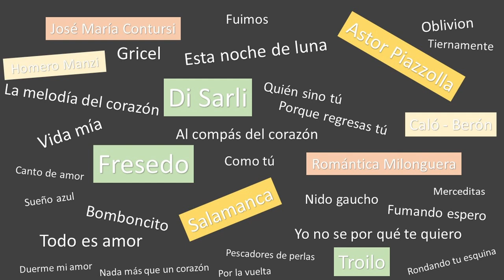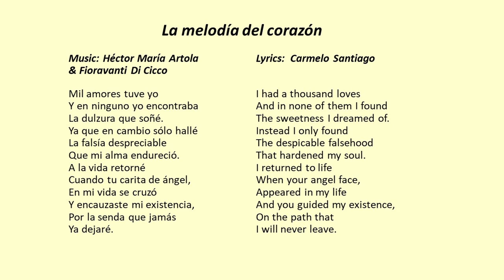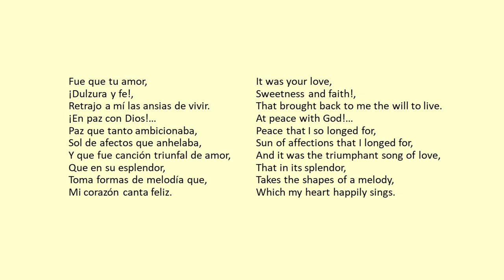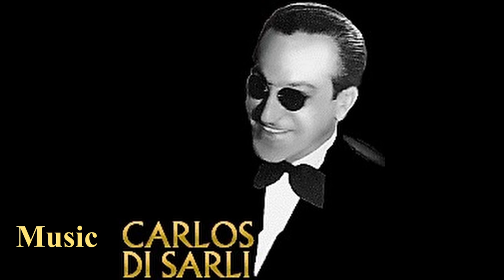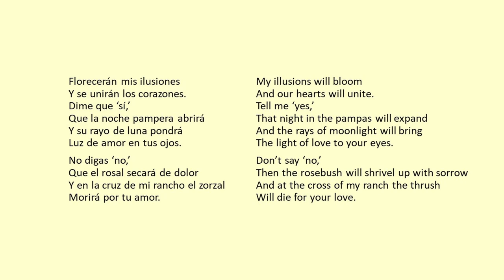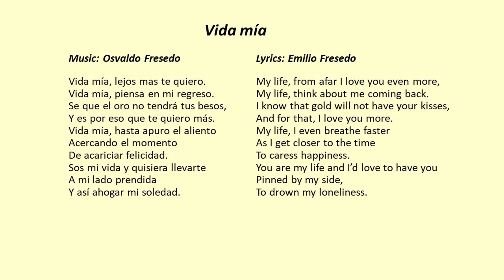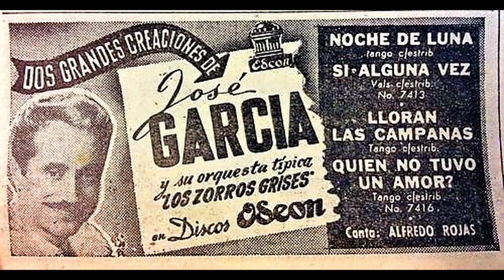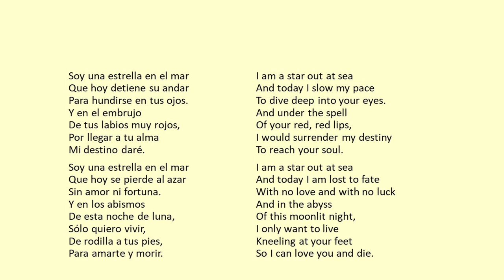Tango top 5: The best romantic tangos for dancing. Tango lyrics translated.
Tango tanda of 5 romantic tangos with Donato, Di Sarli and Salamanca.

++Timestamps++
Start                                   00:00
Tutorial                              00:25
La melodía del corazón  03:19
Todo es amor                   07:04
Nido Gaucho                    09:55
Vida mía                            13:28
ta noche de luna              17:01

In tango, there are several common themes. There are tangos about gambling for instance, tangos about the old neighbourhood (lots of them), tangos about tango,  and of course there are tangos about love. Now in tango, the love stories are usually about a love gone wrong, about break-ups, heartbreak, despair and unrequited love.

Something along the lines of “I loved her with all my heart, I did everything for her, and now she left me for some rich guy with bigger pockets…” or “She ripped my heart out and fed it to the street dogs…” In other words: Drama.

Romantic tangos without all the drama, happy love stories, are much less common. But they do exist. I did have some personal favourites, but I also asked around with dancers and DJs, and they came up with various suggestions for this top 5. Some that were to be expected, but there were some surprises as well. Fresedo was mentioned of course and Di Sarli. As well as the complete works of Romantica Milonguera. “Waltz” said someone, and “many of the late 1950s tangos are romantic”.  Songs like Bomboncito, Todo es amor, Fumando espero, Merceditas, and Pescadores de perlas. Canaro’s “Yo no se por qué te quiero” was mentioned, (although that’s about a one-way love really) but also Piazzolla… Oblivion, of course, and a much more surprising “Tiernamente” by Piazzolla & Campoamor, from 1947. And many tangos that José María Contursi wrote about Gricel, performed by Troilo and by Caló.

So, let’s start with our Top 5.

At number 5 it’s Edgardo Donato, perhaps not the first name you would expect with romantic tangos. It’s ‘La melodía del corazón’, music written by Héctor María Artola & Fioravanti Di Cicco, with lyrics by Carmelo Santiago. This melody of the heart was very much “inspired” by Frederic Chopin as Artola & Di Cicco took this theme with them from Paris to Buenos Aires. Frederic Chopin, Etude Op.10, it hardly gets more romantic than that. And here’s is the orchestra of Edgardo Donato with singer Romeo Gavioli.

One of more obvious suggestions we got was Bomboncito, by Fulvio Salamanca and Armando Guerrico. We did a Salamanca tanda of the week before including Bomboncito, but for this top 5 I chose the tango we left out that time: ‘Todo es amor’. Music by Leo Lipesker, and lyrics by Alejandro Romay. This is a love song filled with nightingales, flowers, climbing up the balcony to meet my loved one… the lot.

At number 3: Carlos Di Sarli & Alberto Podestá ‘Nido Gaucho’.  Music by Di Sarli and lyrics by Héctor Marcó. Di Sarli recorded Nido Gaucho a number of times, even twice with Mario Pomar in the 1950s, and it was also recorded by Pugliese with Maciel and Córdoba, quite a “massive” recording. But I still prefer this 1942 version with Podestá. Alberto Podestá has built an escape to the country for you, his little ranch on the hill.  And yes there are daisies and rose bushes, and birds singing, so who can resist?

At number 2 we have Osvaldo Fresedo. Fresedo had many romantic tangos in his repertoire, like Sueño azul, and Canto de amor, but in this top 5 we have the lovely melody of ‘Vida mía’. Music by Osvaldo Fresedo, and lyrics by his brother Emilio. Fresedo recorded Vida mía a number of times, with singer Roberto Ray in the 1930s, Oscar Serpa in the 1940s and Héctor Pacheco in the 1950s (an overly sweet version that sounds more like a movie theme) and there is an instrumental version as well, together with jazz trumpetist Dizzy Gillespie. But this is the original version from 1933 with Roberto Ray.

So which romantic tango will be number 1? It’s a tango that has been recorded by many orchestras, like Carlos Di Sarli, Francisco Canaro, Osvaldo Pugliese, Alfredo Gobbi, Julio De Caro, and by Romántica Milonguera. It’s about love in the moonlight and all the things we can do in a moonlit night – without being too explicit about it of course. Music written by Graciano Gómez and José García, lyrics by Héctor Marcó – it’s ‘Esta noche de luna’. And this is the first version that was recorded in 1943, by José García with singer Alfredo Rojas.